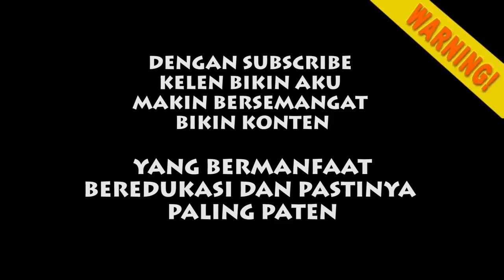SOCIAL EXPERIMENT- ASTAGA!! CEWEK INI SUKA YANG DIAMETER BESAR ?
Buat akun trading  tinggal klik link di bawah ini
( Free Akun Demo - akun belajar )